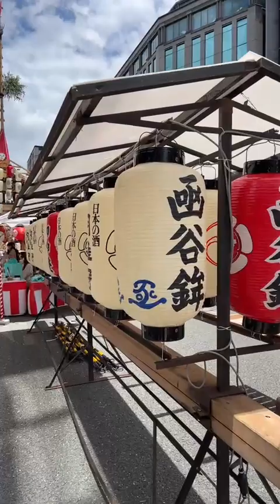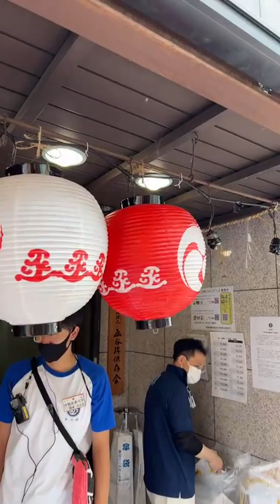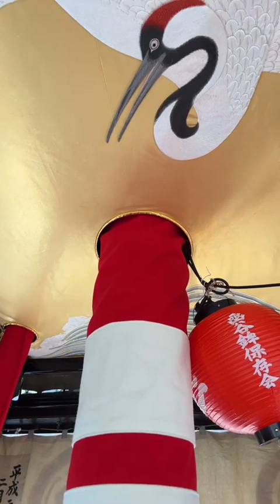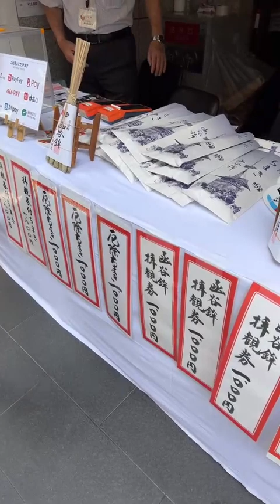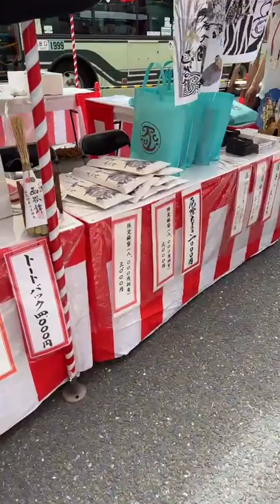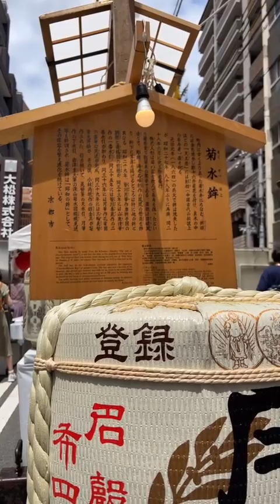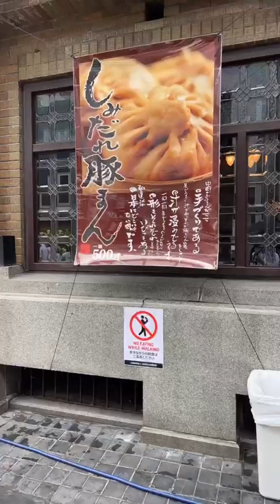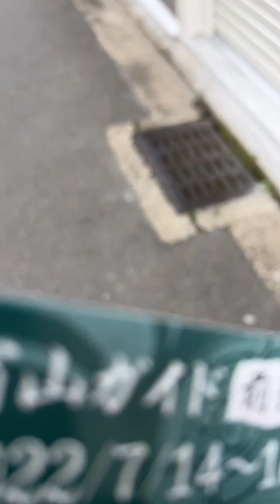祇園祭（前祭）をライブ配信！【LIVE】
ライブ配信のアーカイブを公開！

今回は祇園祭（前祭）の様子をお届けしました。

函谷鉾に上がったり、山鉾を巡ったりしましたよ。
祇園祭のにぎやかな雰囲気をお楽しみください！

感想などは、コメント欄に頂けると嬉しいです！

▶ 【MKタクシー公式 WEB】
京都のMKタクシーでは観光タクシーや空港送迎など様々なサービスを提供しています。
MKグループの最新情報は公式WEBをご覧ください。

▶貸切観光タクシー・ハイヤーの詳細 / ご予約はこちら

▶【MKトラベル公式 WEB】 様々なツアーを開催中。

▶【友だち登録】 MKのお財布カード TACPO‹タクポ›の残高/有効期限がLINEで確認できます。

▶【MKメディア】 京都の最新情報をまとめてチェック！

▶ 【MKタクシー公式SNS】

・Amazon Music